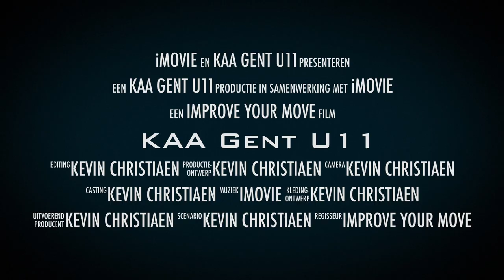Physical Training Trailer KAA Gent U11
Season overview of the physical exercises for the U11 players of KAA Gent.